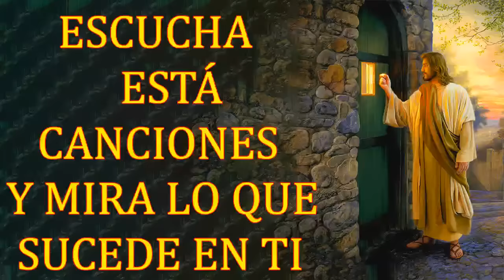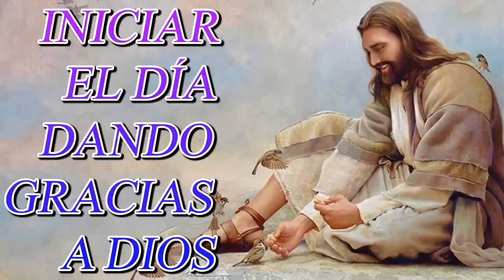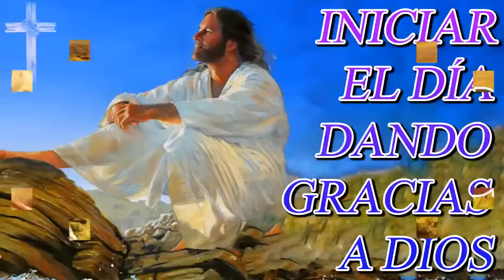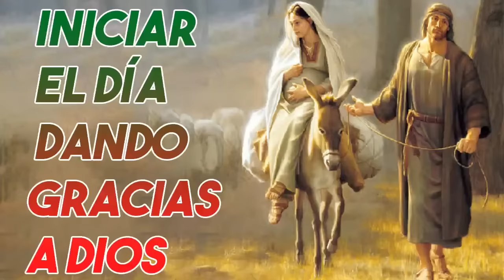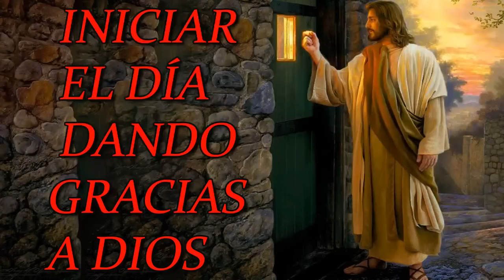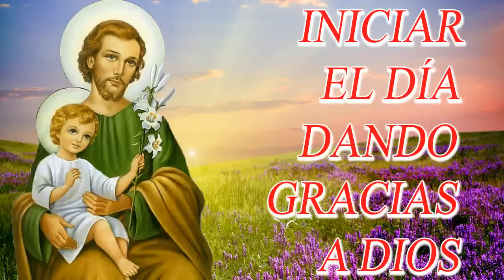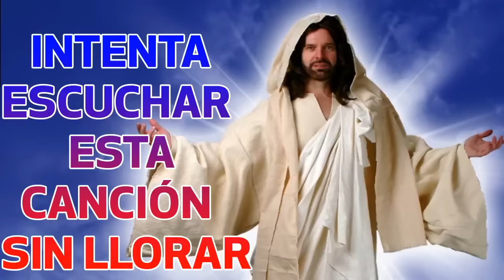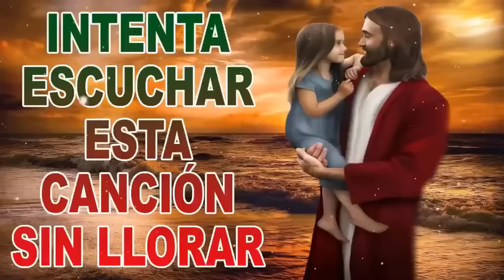2021 LA CANCIÓN CATÓLICA MAS HERMOSA DEL MUNDO - INTENTA ESCUCHAR ESTA CANCIÓN SIN LLORAR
2021 LA CANCIÓN CATÓLICA MAS HERMOSA DEL MUNDO - INTENTA ESCUCHAR ESTA CANCIÓN SIN LLORAR